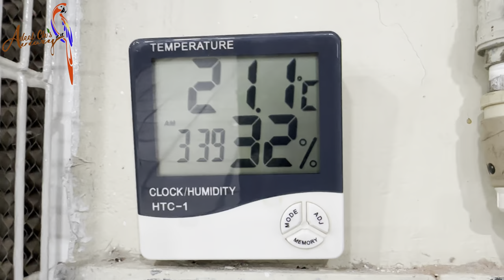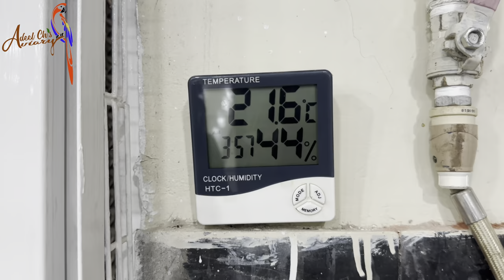Minimise dead in-shell and Infertility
Nesting Material for breeding parrots